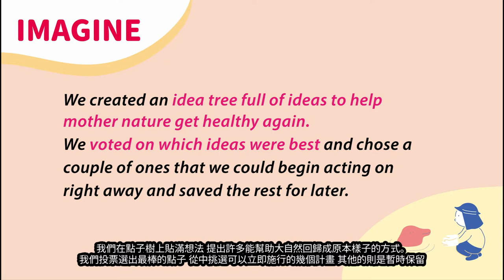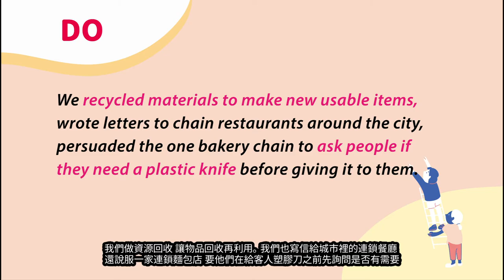DFC 越南 Vietnam - 拯救自然大作戰 Saving Mother Nature 2018DFC全球年會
跟來自越南的 Duy、Ha、Ham、Khanh、Nhat、Trong、Uyen 說聲嗨吧！
Say hI to Duy, Ha, Ham, Khanh, Nhat, Trong, Uyen!

我們發現上學的路上沿途都是垃圾。我們認為這些垃圾會傷害大自然，所以大家一起腦力激盪，想出解決辦法。我們決定告訴大家垃圾污染的問題有多嚴重。所以我們繪製了資訊圖表、設計了網頁，還編了一齣劇在記者會上表演。我們也寫信給在地的餐廳，建議他們採用環境友善的方式經營。有一家連鎖餐廳回覆我們，說他們會立即改變營運策略，讓餐廳對環境更友善。
On our walk to and from school, many of us noticed that there was garbage all along the sidewalk. We thought that all this garbage was harming nature. We brainstormed ways that we could help. We decided to spread the word about how serious the pollution problem is. We created infographics, designed a website, and wrote a play to perform at a press conference. We also wrote letters to chain restaurants in Vietnam asking them to use environmentally friendly methods. One chain answered us and told us that they will immediately change their policies to be more environmentally conscious.